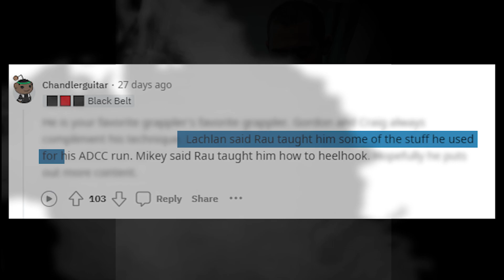I Trained w/ The Most Underrated BJJ Athlete of All Time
You Will Not Believe What He Caught Me With at the End.
Fun Fact: Max Coined the Term "Arm Saddle"